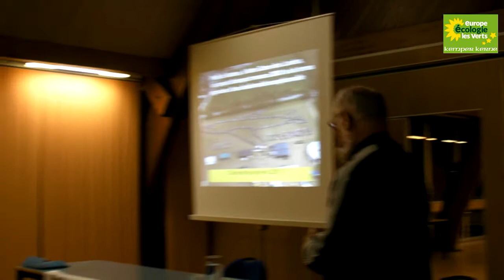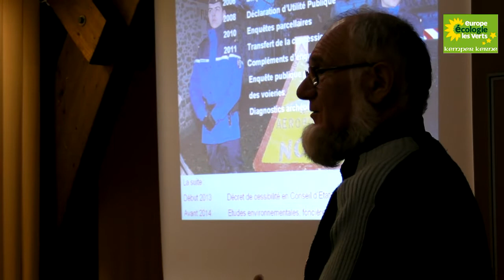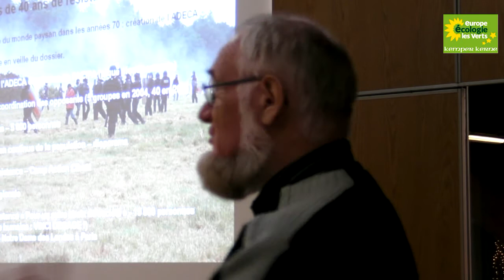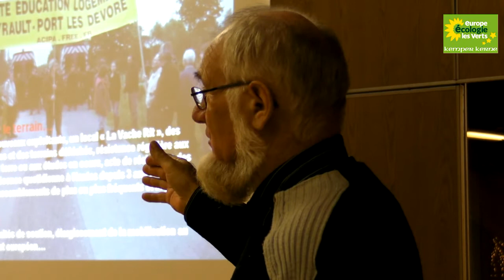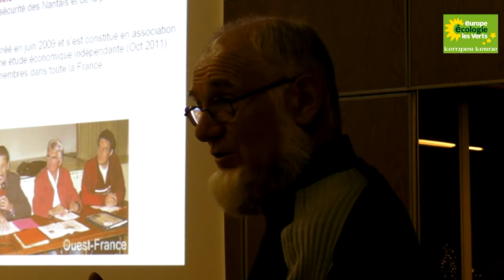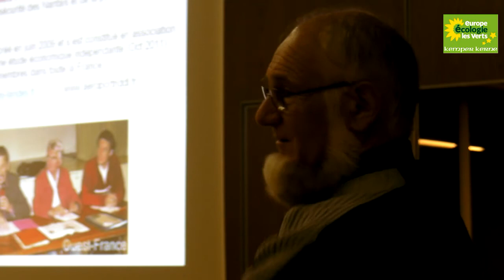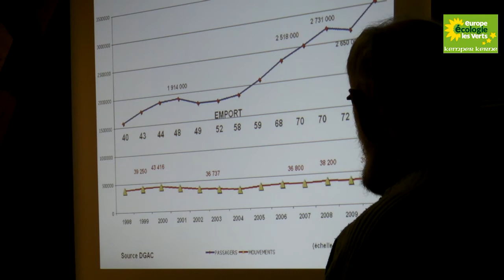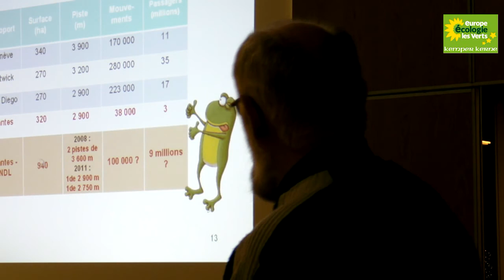Notre Dame des Landes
[1/2] Réunion publique le mercredi 07 décembre 2011 à Quimper

Le projet de construction d'un nouvel aéroport à Notre Dame des Landes, près de Nantes, a fait parler de lui ces dernières semaines.
D'abord par la manifestation réussie et colorée, organisée le 12 novembre dernier à Paris, pour l'arrivée de la « tractovélo » partie de NDDL.
Ensuite, parce que ce projet s'est avéré un point de désaccord lors des négociations menées entre le PS et Europe Écologie Les Verts en vue des prochaines législatives.